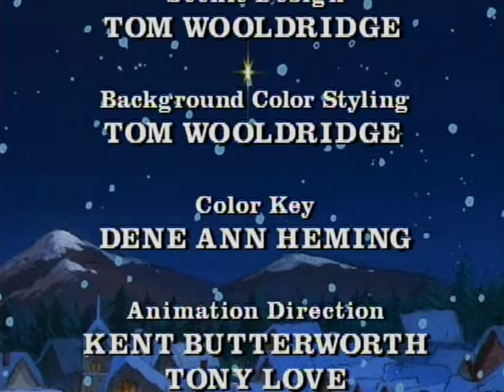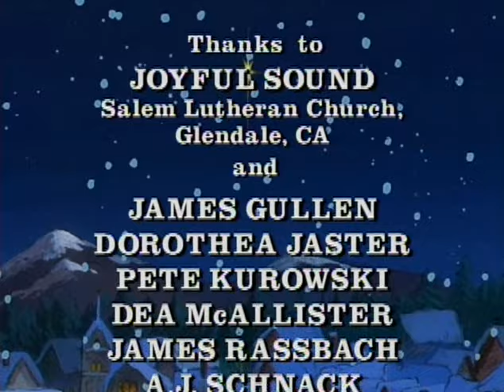Red Boots for Christmas (1995) | Film di Natale italiano completo | Jason Gray-Stanford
Si sta avvicinando il Natale in una piccola città della Germania. Hans il calzolaio lavora fino a tarda notte, volutamente isolato dalle festività natalizie che lo circondano. Solo nel suo negozio, senza famiglia e pochi amici, Hans non ha mai imparato il vero significato del Natale. Mentre si prende gioco degli allegri preparativi dei cittadini, Hans riceve la visita di un angelo che porta la promessa di un dono molto speciale. Hans attende con impazienza il ritorno di questo messaggero angelico e crea un regalo da dare in cambio: il miglior paio di stivali rossi mai realizzati. Man mano che la storia si svolge, Hans impara le gioie della condivisione e dell'amicizia, e alla fine abbraccia lo spirito del Natale poiché riceve davvero il dono supremo: un dono da Dio. Uno splendido programma per insegnare ai bambini il vero significato del Natale.